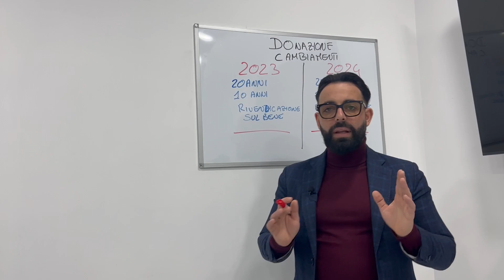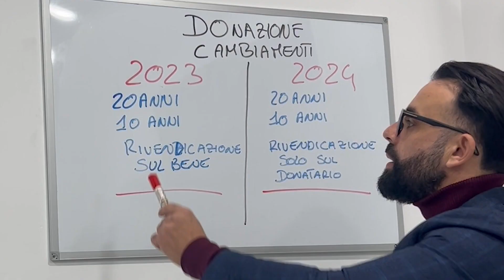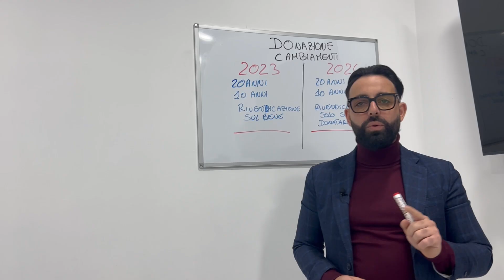NUOVA Normativa sulla DONAZIONE (Pt. 2) | Differenze 2023/2024 - Trade Real Estate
Scegliere di donare il proprio immobile è una scelta frequente nell’ambito familiare, ma non solo, si può scegliere di cedere una casa alla persona che più si preferisce o anche destinare a più donatori il dono. Ricevere tale bene ad oggi è un privilegio, non solo si ha una casa di cui poter beneficiare per uso privato, ma adatta anche per essere venduta e fare di essa un investimento, riuscendo ad aumentare la tua rendita mensile. Un immobile con provenienza di donazione può tranquillamente essere venduto, devono essere passati però 20 anni dalla trascrizione dell’atto o in alternativa 10 anni dalla morte del donante, varie infatti sono le procedure da seguire, in alcuni casi anche abbastanza lunghe, la burocrazia con il suo zampino non ci lascia mai, pronta a rallentare così tutte le pratiche. Una nuova normativa però è stata emanata e farà parte di questo nuovo anno, per tutelare gli acquirenti di immobili oggetto di donazione e facilitare così la compravendita e l’erogazione di mutui;  prevede che le donazioni possano essere contestate dagli eredi legittimari del donante, quindi il coniuge, i figli e in assenza dei figli, i genitori , in caso di lesione della quota di legittima, dal momento in cui però si parla di lesione della quota, l’erede legittimario non potrà più agire per recuperare il bene dal terzo, ma dovrà sperare solo nella disponibilità economica del donatario. Questo significa che, se il donatario è in crisi il legittimario non potrà più avanzare richieste contro eventuali successivi acquirenti del bene donato. In pratica non viene cancellata l’azione di riduzione, quella contro il donatario, ma l’azione di restituzione, quella invece contro il terzo acquirente, tutelando così tutti coloro che acquistano immobili oggetto di donazione dal rischio di una possibile riconsegna.
La figura professionale, in questo caso il notaio, prima di stipulare un contratto dovrà verificare che il bene non sia gravato da ipoteche o vincoli di altro tipo, che potrebbero ricadere sul donatario, ovvero la persona che riceverà il bene, e inoltre bisogna esaminare che non vi sono abusi edilizi, e che tutto sia perfettamente conforme alle regole. Durante la visione dei documenti, vi potranno essere nascosti ulteriori eredi esclusi volutamente dal testamento oltre al principale donatario, di cui nonostante non si sia data la giusta importanza bisogna comunque tenere assolutamente in considerazione per poter procedere con una tranquilla vendita dell’immobile, ed evitare l’insorgenza di problemi per il futuro acquirente, quest’ultimo infatti deve obbligatoriamente essere informato fin dal primo momento della provenienza del bene da acquistare; Se però questa informazione non venisse resa esplicita il documento può essere considerato nullo ed è possibile richiedere i danni al venditore. Per questo motivo, il bene immobile donato è più difficile da vendere, perché espone l'acquirente al rischio delle azioni degli eredi, di conseguenza il suo valore diminuisce. Ti consiglio quindi di affidarti ad un consulente esperto e serio, quest’ultimo deve essere sempre individuato prima con estremo criterio, perché sarà la persona che vi tutelerà e farà si che l’obiettivo da raggiungere si riduca in tempistiche brevi; eseguire la procedura legale nel modo corretto cambierà la tua esperienza, è sempre meglio prima di accettare una donazione e vendere un immobile donato, fare una consulenza privata.